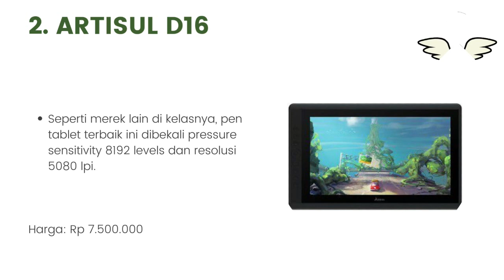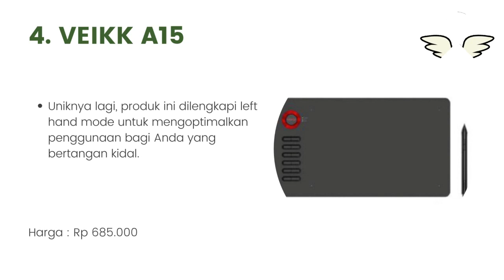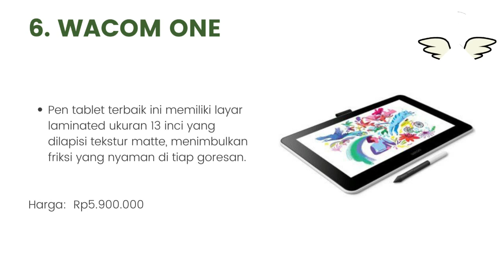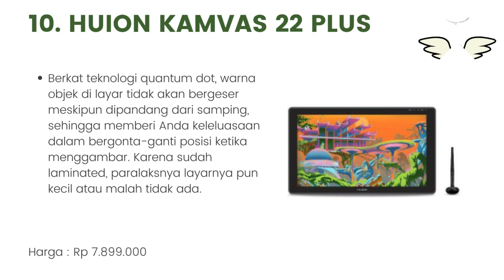10 Rekomendasi Pen Tablet Murah Terbaik 2022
Halo teman-teman gimana kabarnya nih ? semangat semuanya ya. oke teman-teman kali ini saya membahas tentang 10 Rekomendasi Pen Tablet Murah Terbaik 2022. untuk lebih lanjut simak videonya sampai habis mantul.